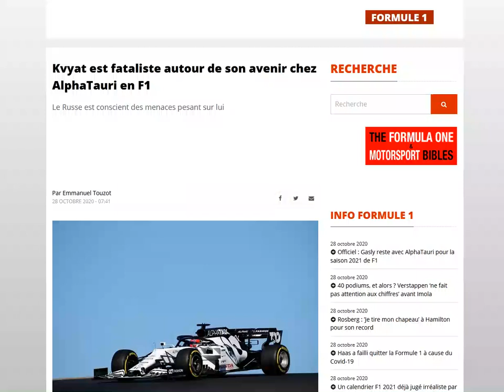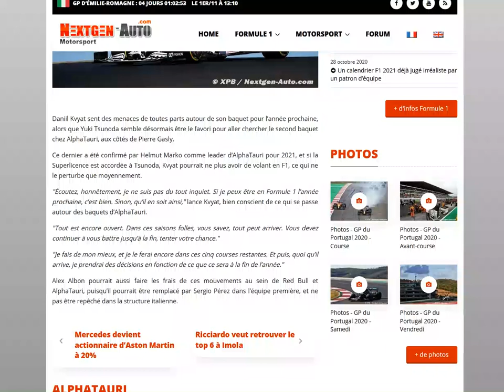Kvyat en sueur concernant son baquet chez AlphaTauri !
Même si au final, il a pas l'air d'y tenir tant que ça à sa place en F1...